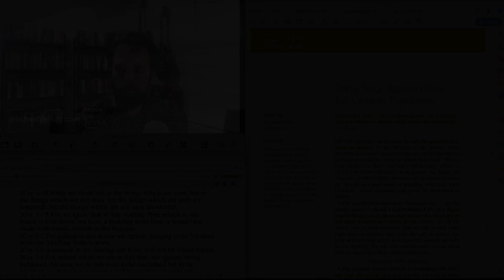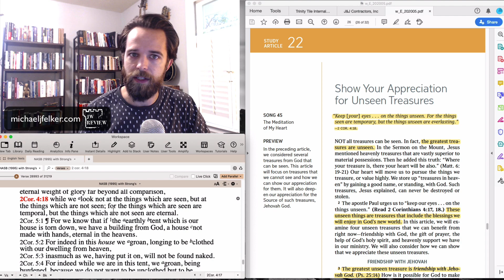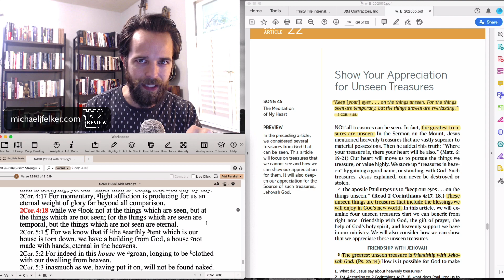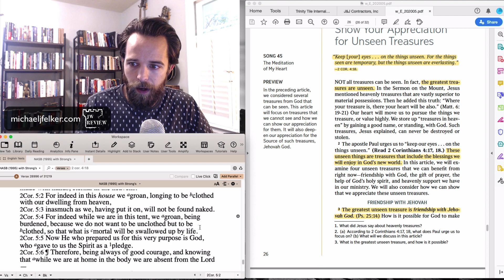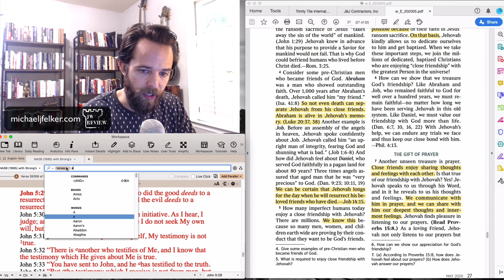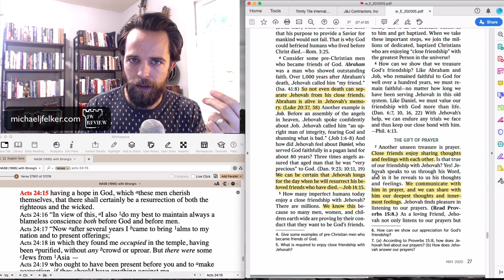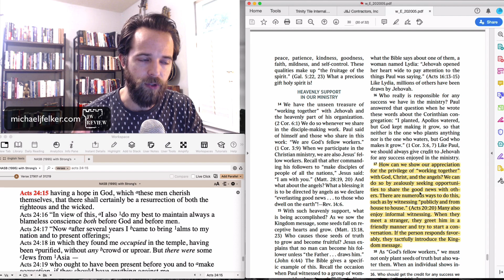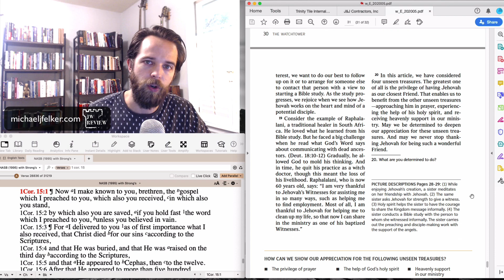Show Your Appreciation for Unseen Treasures - Watchtower Study Review May 2020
Topics of discussion: Other sheet as "God's friends", the anointed class, the intermediate state, friendship/relationship with Jesus, witnessing, the name "Jehovah's Witnesses"

LINKS